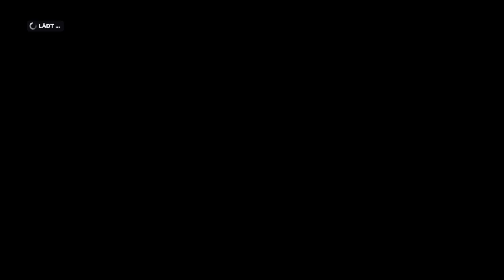Let's Play F1 2019 Karriere Saison 2 #40 Italien Training